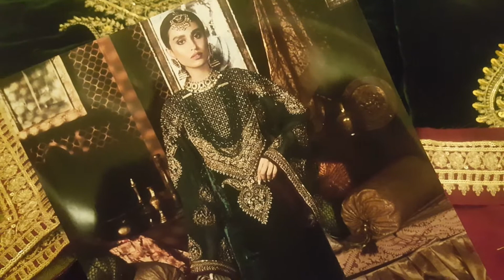Maria.B Velvet Wedding Edition 2021 - Formal Collection - Hand Embellish - Live Un-boxing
Maria.B Velvet Wedding Edition 2021
Fabric : Micro Pure Soft Velvet
Price: 5000

Description:
Heavy Embroidered Hand Embellish Neckline.
Full Heavy Embroidered Hand Embellish Bell Sleeves.
Heavy Embroidered Front, Back & Sleeves Lace.
Velvet Back.
Heavy Embroidered Zari Net Duppata with 4 Side Finished Lace.
Heavy Embroidered Raw Silk Trouser.